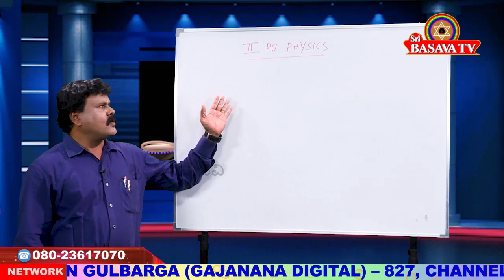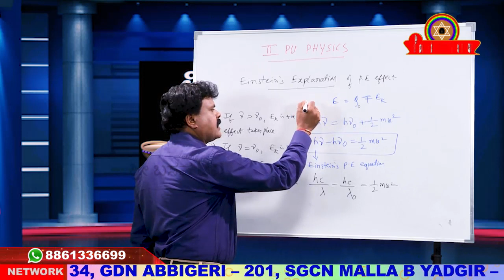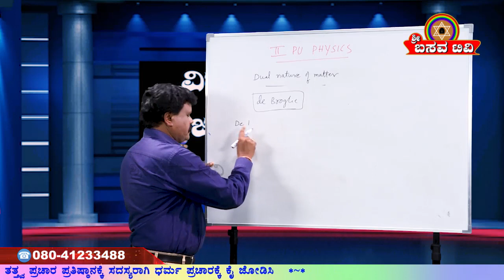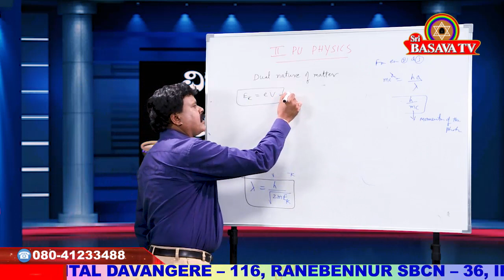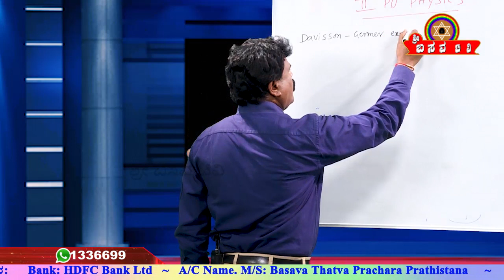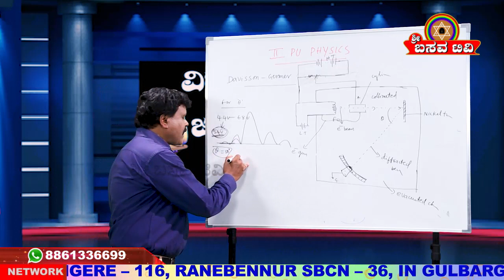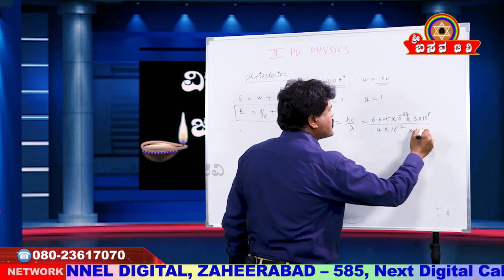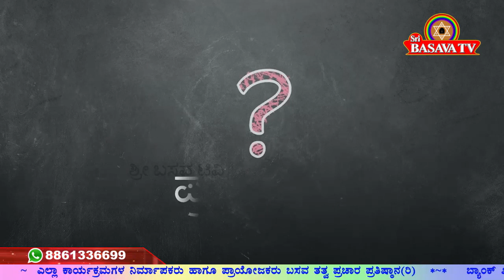Sri Basava Tv- Vidyarthigala Gnana Deepa- lamp of Student Knowledge- physics- Ep 08